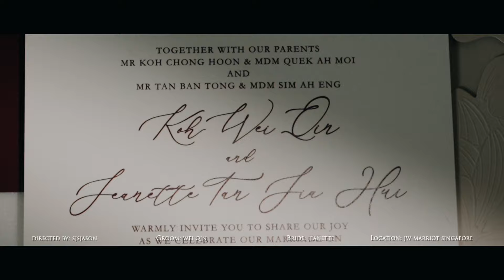Singapore Wedding / Lunch Same Day Edit / JW Marriott Hotel Singapore South Beach / Wedding Trailer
Check out Wei Qin & Jeanette Lunch Same Day Edit video ! 🤵🏻‍♂️👰🏻